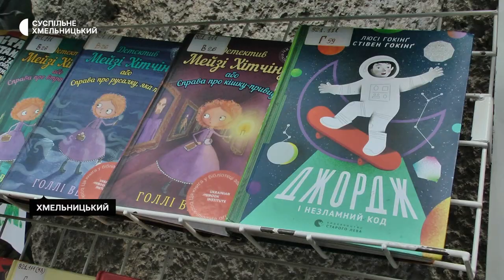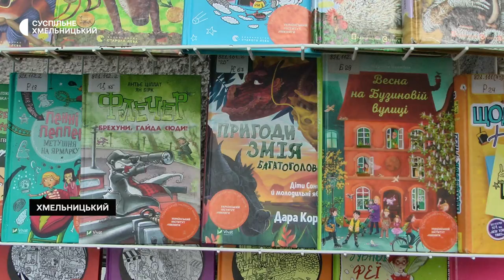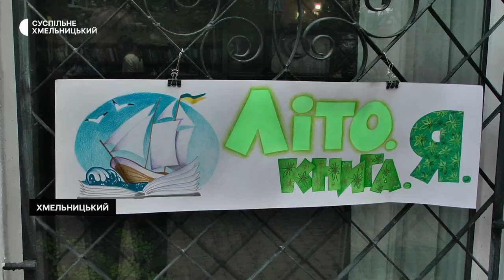У Хмельницькому працює читальний зал просто неба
Читальний зал просто неба працює в Хмельницькому при обласній бібліотеці для юнацтва. Про це Суспільному розповіла заступниця директора закладу Віра Тарчевська. Тут, за її словами, усі охочі можуть не лише почитати книги, а й пограти. Подробиці – далі.